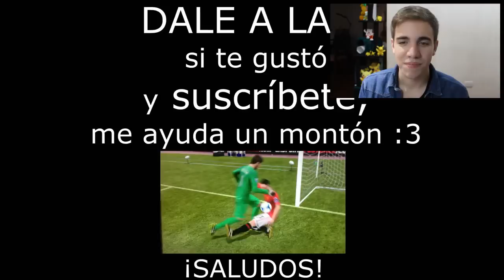EL EXTRAÑO PRIMER VIDEO de FRAN MG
RETO: 30.000 LIKES!! Reacción a mi primer video del mundo, de los videos más épicos de YouTube e histórico...